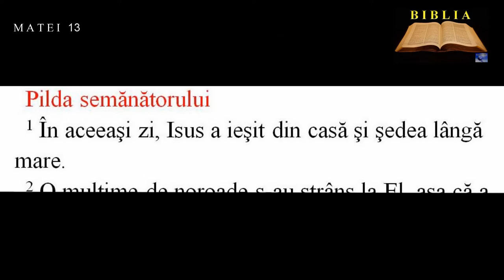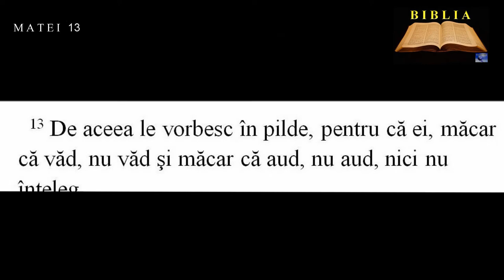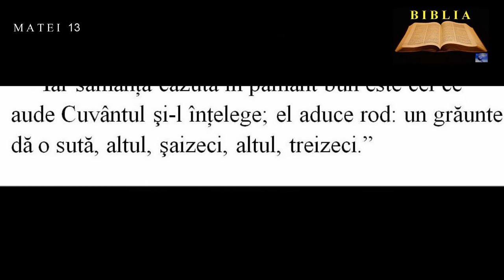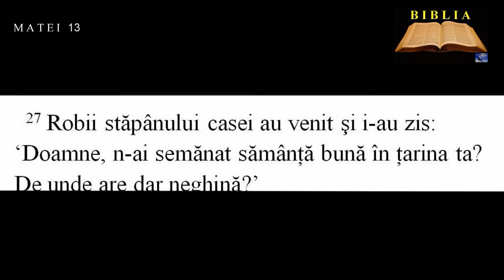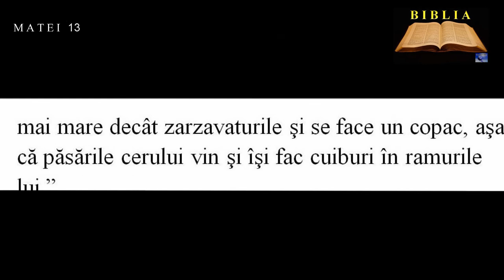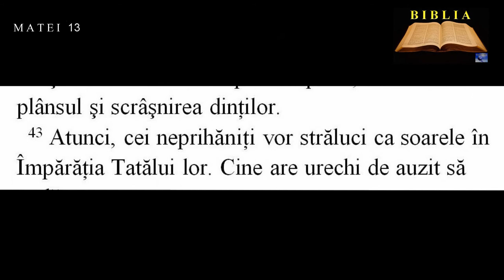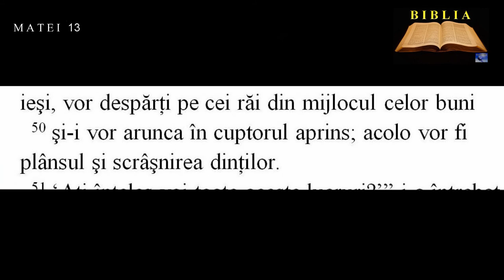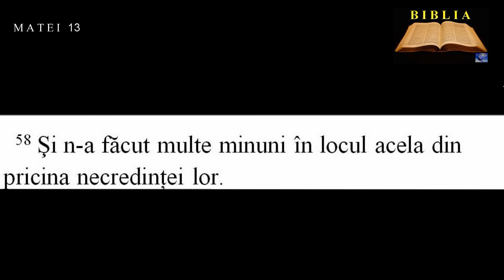MATEI 13 - Pilda semănătorului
00:00:03  Pilda semănătorului
00:03:52  Pilda neghinei
00:05:12  Pilda grăuntelui de muştar şi aluatului
00:06:21  Tâlcuirea pildei neghinei
00:07:41  Pilda comorii ascunse şi a mărgăritarului
00:08:16  Pilda năvodului
00:09:19  Isus la Nazaret. Necredinţa locuitorilor